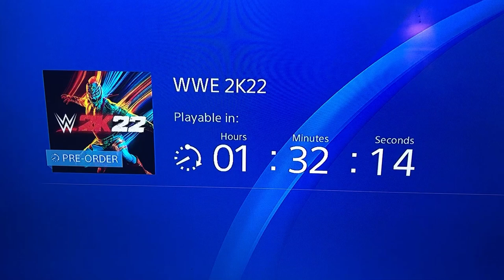What I'm going to do tomorrow